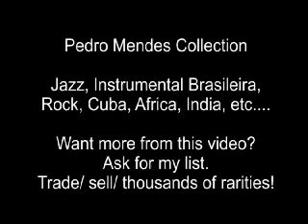Don Pullen & Chico Freeman Quartet - Roma 1978